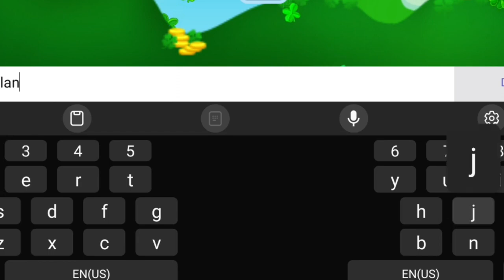UWOW⁉️Sekali Gacha Dapet GGL, Gacor Nih?!🤑|Growtopia Private Server Terbaru|Best GTPS 2023| iPhone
🇬🇧 𝗕𝗘𝗦𝗧 𝗚𝗥𝗢𝗪𝗧𝗢𝗣𝗜𝗔 𝗣𝗥𝗜𝗩𝗔𝗧𝗘 𝗦𝗘𝗥𝗩𝗘𝗥 🇬🇧 ________________________________________________
📊𝗦𝗲𝗹𝗹 𝗣𝗿𝗼𝗺𝗼𝘁𝗲 : *𝗬𝗼𝘂𝘁𝘂𝗯𝗲 GTPS 𝗣𝗿𝗼𝗺𝗼𝘁ion*
         *《CONDITION FREE PROMOTE》*
• You must Susbcribe the channel *CoolGTPS*
    ~ Thanks for Clicking On This Channel ~
                    🖥How-To-Play-Link📱
📱「Link Host」 : ⚠CEK PIN KOMENTAR⚠
📼「Link Grup」: ⚠CEK PIN KOMENTAR⚠
🖥「Link Discord」: ⚠CEK PIN KOMENTAR⚠
            🖥Virtual Host/My Team Link📱
📲「Virtual Host」:⚠ CEK PIN KOMENTAR⚠
▬📱 Q&A Tentang Server
🌟Q : Bang Apakah main Private Servernya aman / Apakah bakal ke hack?

🌟A : Aman kok, Buat akun baru yg tidak berkaitan dengan gt ori

🌟Q :Bang kok servernya ga bisa/down?

🌟A :GTPS itu tidak selalu bisa aktif karna selalu banyak masalah ( Masa kadaluarsa VPS, Vps Terkena Suspend, Server terkena DDOS, File² Corrupt, File² terhapus,DLL )

🌟Q : Bang gw bisa beli role/rank di server ini di lu ga?

🌟A: ga bisa bro karena ini bukan private server Gw
▬▬▬▬▬▬▬▬▬▬▬▬▬▬▬▬▬▬▬▬▬▬▬▬▬▬▬ COPY Q&A? TANYA DULU ANJG